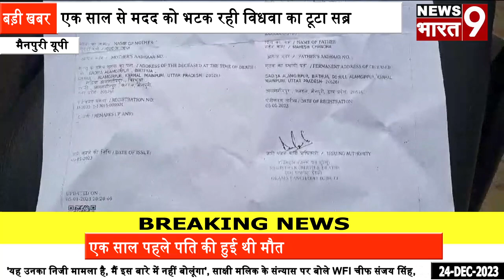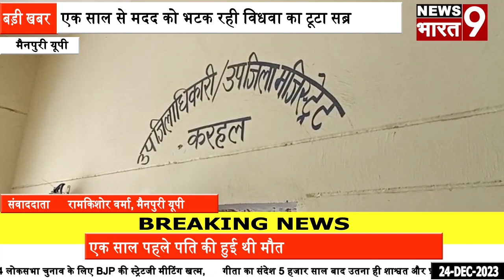मैनपुरी यूपी : योगी जी मेरी मदद करो बहुत परेशान हूं मैं